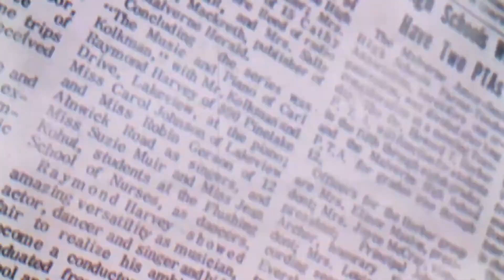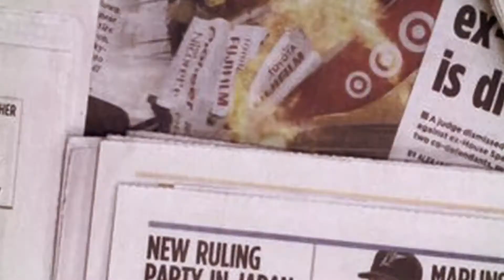Bakhtawar Bhutto-Zardari | Benazir's Bhutto daughter engagement ceremony in a Bilawal House pictures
Bakhtawar Bhutto-Zardari's @BakhtawarBZ , daughter of Benazir Bhutto, engagement ceremony was held in the open area of Bilawal House Karachi with very limited guests due to dCOVID19